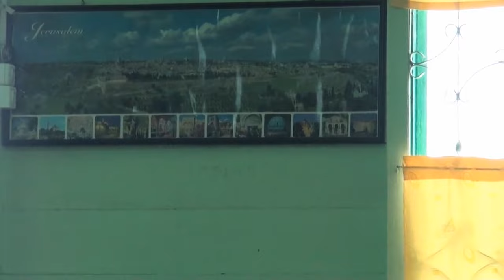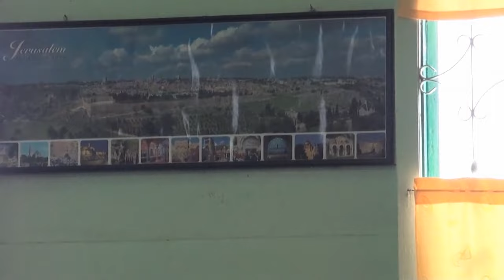Tahun baruan Keluarga Besar Ginting Bersaudara (GINBERS) - 2022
tanggal 8 Jan 2022 di Berastagi